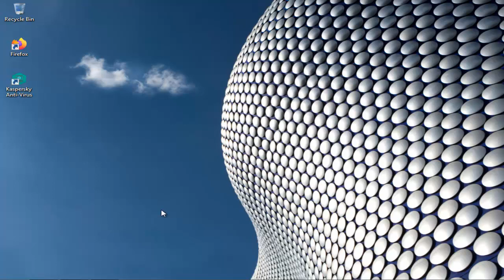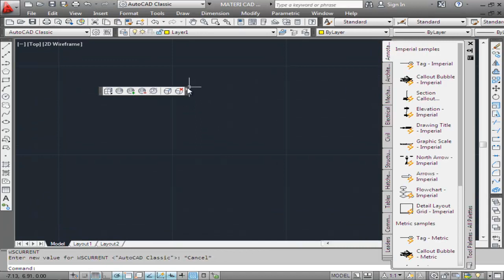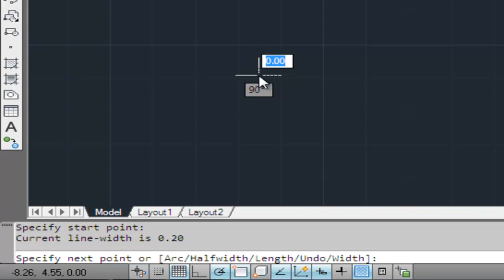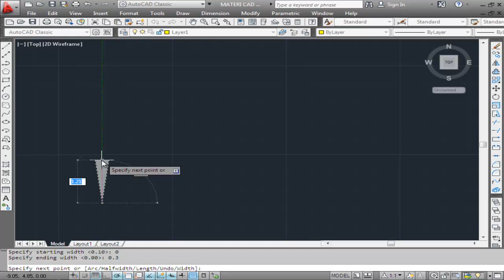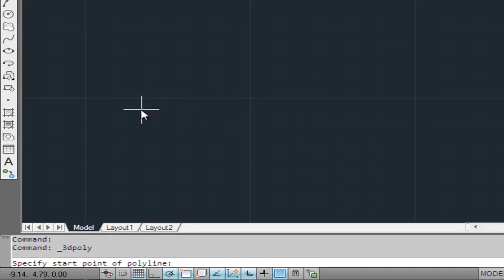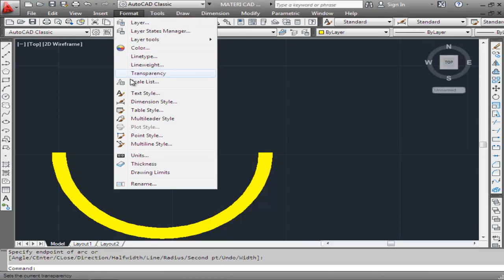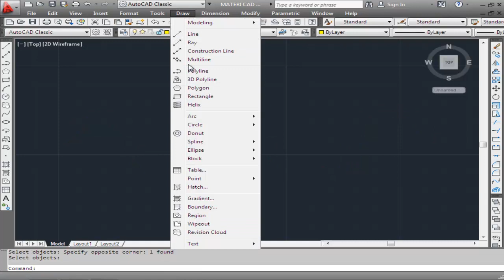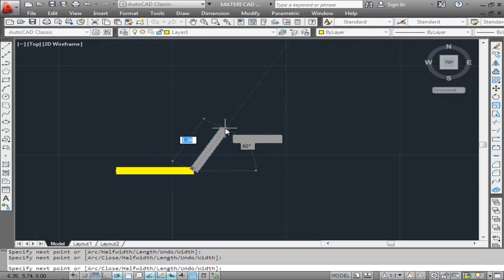Civil computer # 57 Perintah menggunakan command polyline di autocad 2012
membuat gambar garis menerus dengan perintah polyline